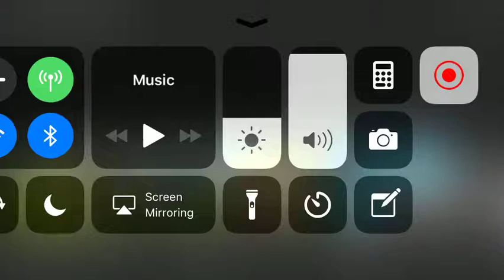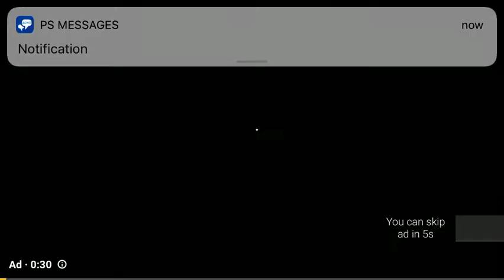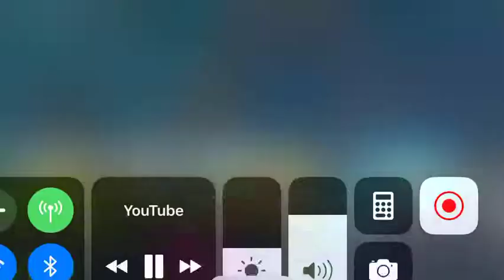Thanos default / AK Panda